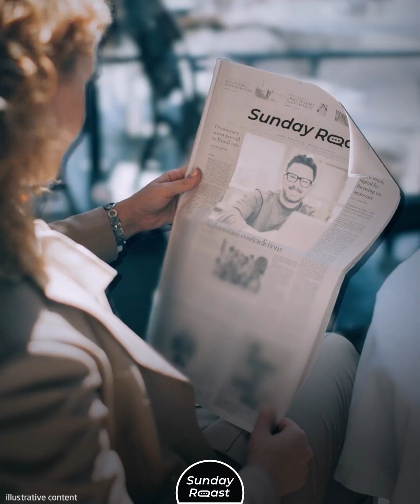Do Children Really Inherit Intelligence from the Mother and Not the Father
Mothers of the world, you can finally silence the doubters—your kids’ genius is scientifically proven to be all your doing.